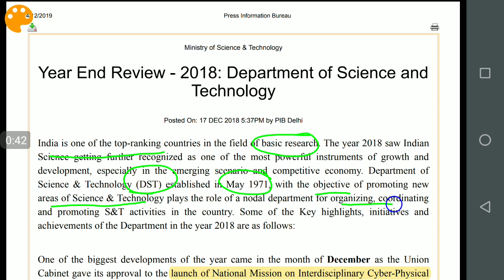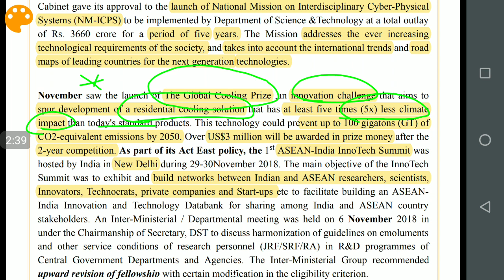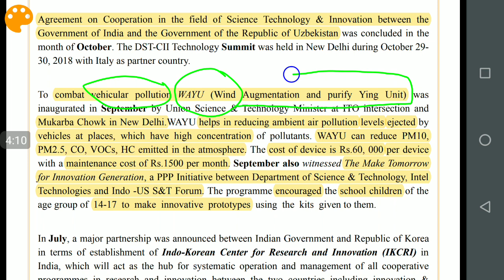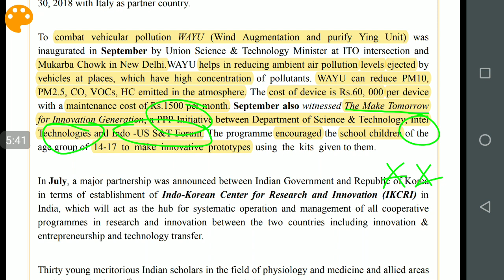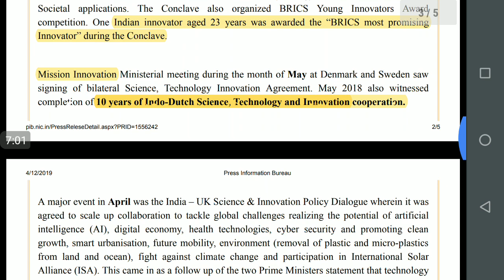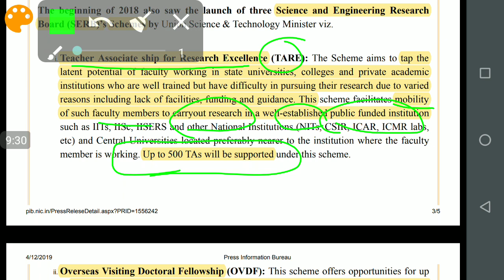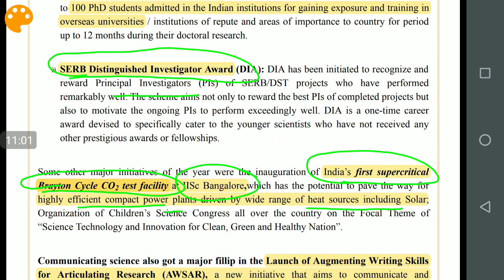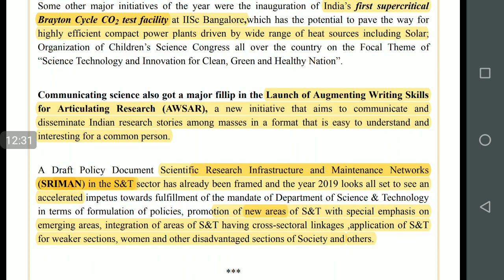Major Schemes/Initiatives of Department of Science & Technology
Following video gives an insight on various schemes, policies and initiatives launched by DST in the year 2018.